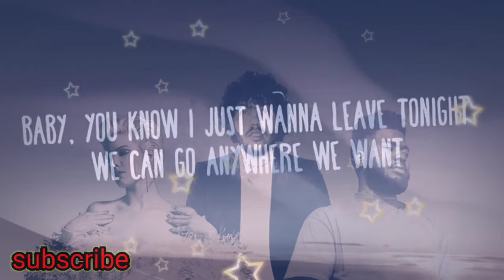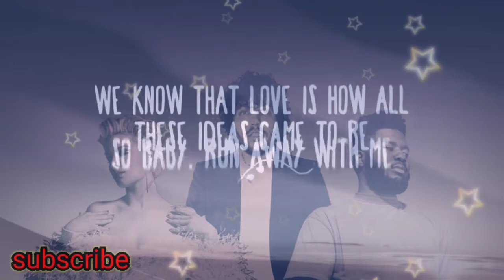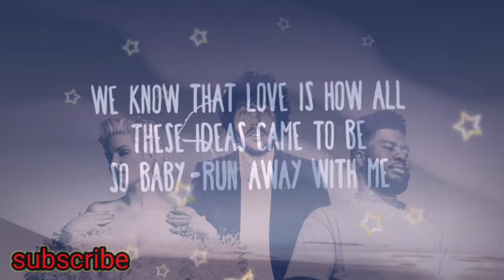Benny Blanco , Halsey & Khalid - | Eastside Lyrics Video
Lyrics -

Uh
Yeah, yeah

Singing